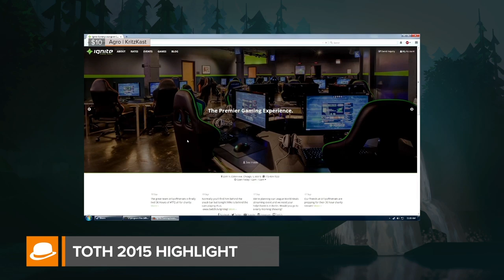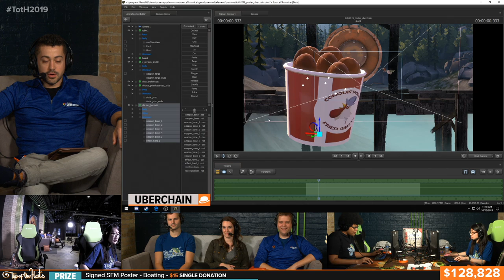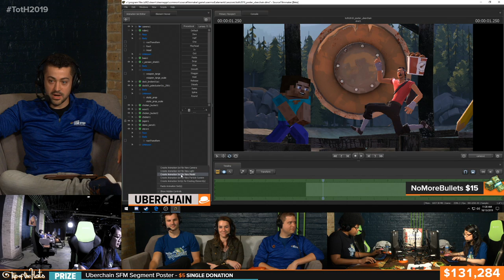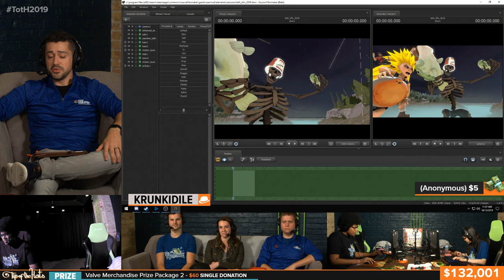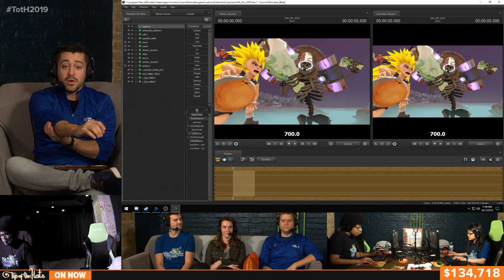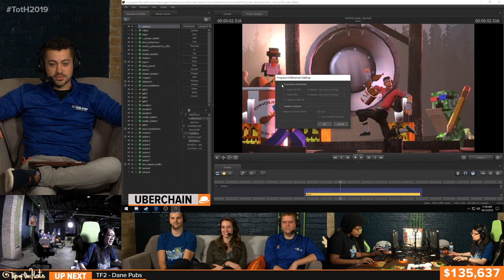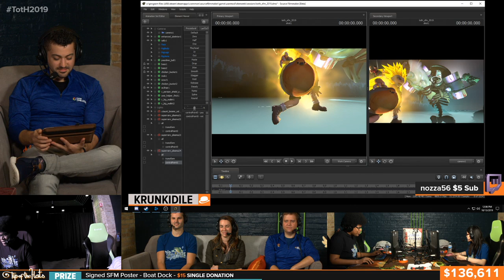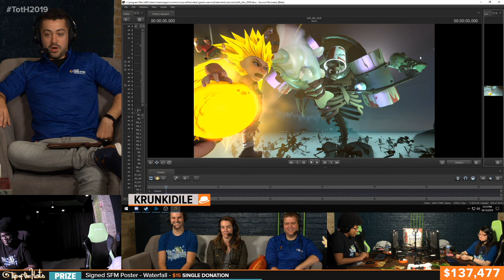TotH 2019 | Day 3 - SFM